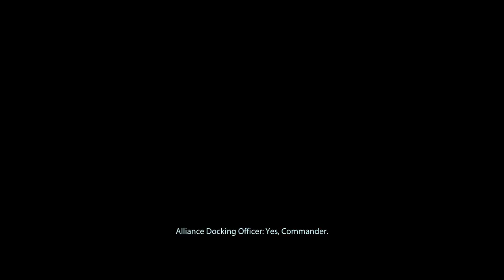Mass Effect 3 - Citadel DLC - Part 45